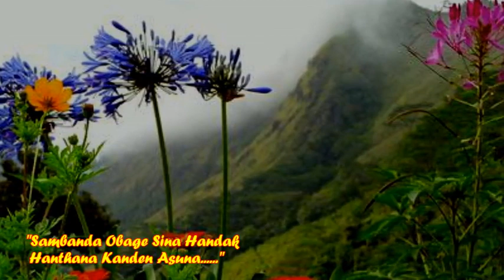Hanthana -Sashika Nisansala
Sambanda Obage Sina Handak
Hanthana Kanden Asuna -Sashika Nisansala

Video -Wasantha Ehelapitiya